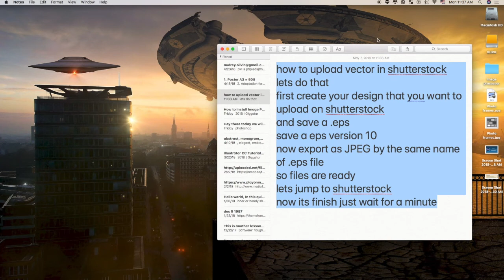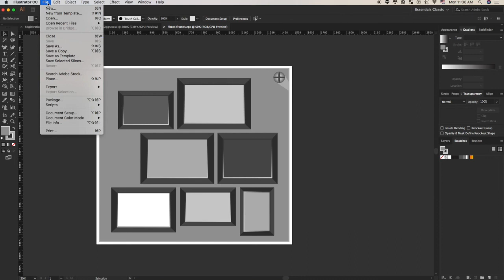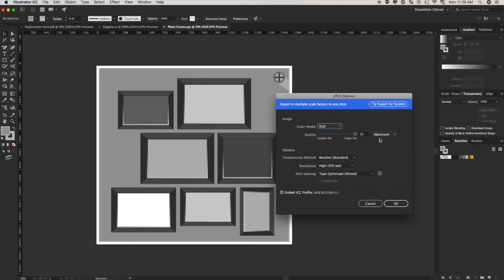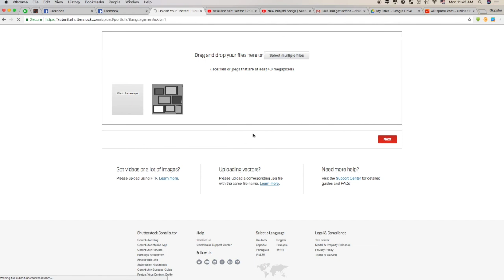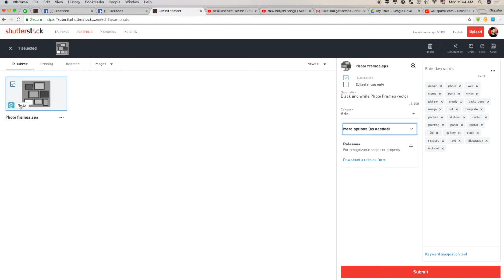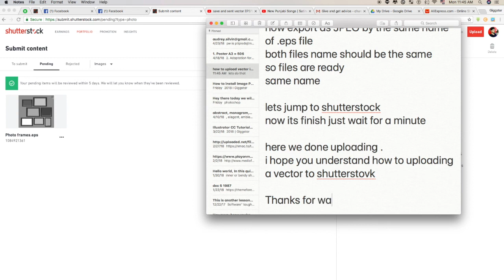How to upload vector to ShutterStock 2018 I Giggstar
In this video i will show you how to How to upload vector to ShutterStock website.

So guys that's it, if you have any suggestion about a video you want or something else just leave it in the comments and don't forget to hit the like button and subscribe to my channel.

creating the best Adobe Photoshop, Premiere Pro, Lightroom, and Illustrator tutorials. My goal is to create the best, most informative, and entertaining tutorials on the web. If you enjoy my videos, the best way to support what I do here is to purchase my course linked above or simply subscribe to the YouTube channel by pressing the red button.

Making a funny illustrator character.
Making flowers in adobe illustrator?illustrator cartoon, illustrator work. illustrator cc tutorial.
roses, flowers, bloomed. making flowers, cute cartoon, Adobe cc tutorials, color corrections, making color.